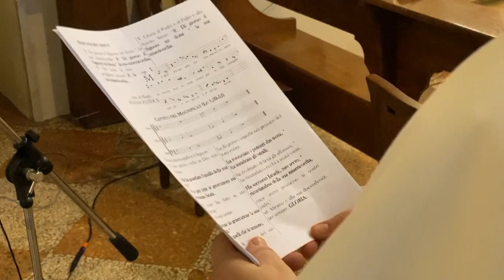Verso il Giubileo di San Domenico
12PORTE - 6 agosto 2020: La festa di San Domenico, nella data tradizionale del 4 agosto che si osserva nella sua basilica e nella diocesi petroniana, è iniziata con il canto solenne dei primi vespri presieduti dal Cardinale Arcivescovo Matteo Zuppi.
La celebrazione ha avuto inizio presso la cappella dell’Arca, che insieme alla tomba del Santo custodisce il prezioso reliquiario del capo, che è stato portato in processione dai frati verso la porta della basilica. Da qui il Cardinale ha impartito una solenne benedizione alla città che venera San Domenico come compatrono.
È ormai imminente, per la famiglia domenicana, il solenne Giubileo indetto per celebrare l’ottavo centenario del transito del Fondatore dell’Ordine dei Predicatori, avvenuto proprio a Bologna il 6 agosto 1221, un giubileo - ha detto il Cardinale - che la chiesa e la città di Bologna sentono come una opportunità preziosa per crescere nella santità.
In una lettera inviata a tutta la famiglia domenicana, il maestro generale dell’Ordine fra Gerard Timoner, ha indicato il tema che orienterà la celebrazione giubilare: “A tavola con San Domenico”. Il riferimento è alla tavola, ancora oggi conservata nella chiesa parrocchiale della Mascarella, che fu la prima sede bolognese dei domenicani, attorno alla quale avvenne il celebre miracolo del pane, documentato anche negli atti della canonizzazione del santo e sulla quale è riprodotto il primo ritratto conosciuto di Domenico. “Celebreremo San Domenico”, scrive il maestro generale, “non come un santo su un piedistallo, ma come un santo che gode a tavola della comunione con i suoi fratelli, riuniti dalla stessa vocazione per predicare la Parola di Dio”.
Il Giubileo di San Domenico avrà proprio nella basilica bolognese il suo centro, al quale guarderà la famiglia domenicana sparsa in tutto il pianeta. La festa della Epifania 6 gennaio 2021, è stata scelta come data di inizio, fino all’Epifania del 2022. Sarà promosso il “cammino di San Domenico”, che ripercorre l’ultimo viaggio terreno del Santo da Roma a Bologna, toccando luoghi significativi dell’ordine. L’auspicio è che la famiglia domenicana possa anche riunirsi attorno al Papa, il 24 maggio, festa della traslazione.
E proprio la tavola di San Domenico sarà eccezionalmente ricomposta riunendo la parte principale conservata alla Mascarella con i frammenti custoditi nel convento patriarcale.
Il più celebre dei discepoli del santo, Tommaso d’Aquino, sintetizzerà l’idea fondamentale di Domenico: “contemplari et contemplata aliis tra­dere”: attingere la verità nell'ascolto e nella comunione con Dio e donare agli altri il frutto della propria contemplazione.